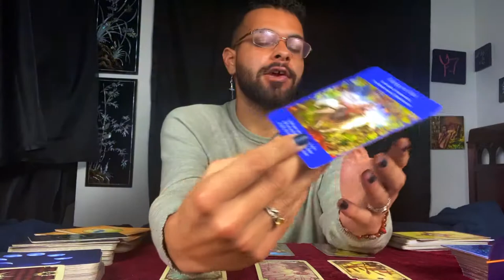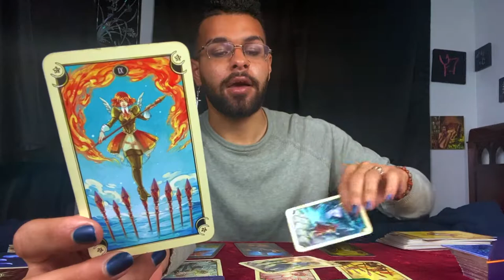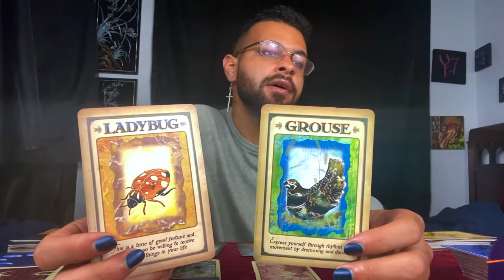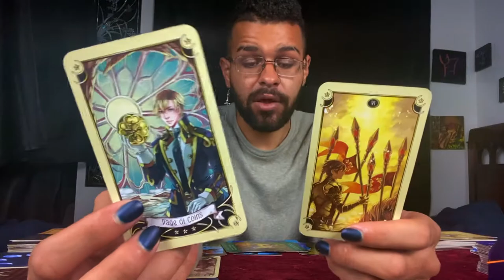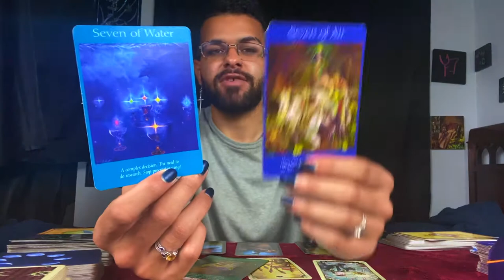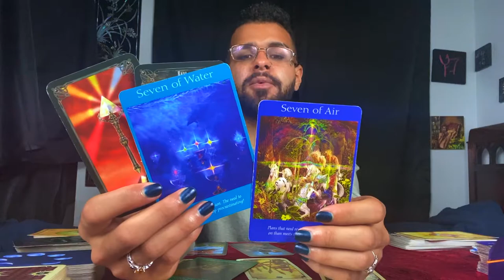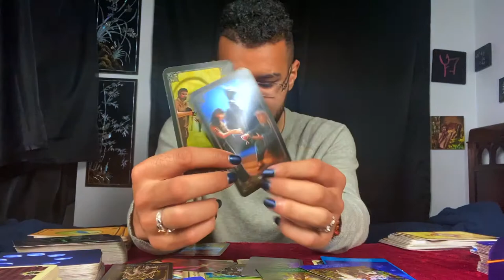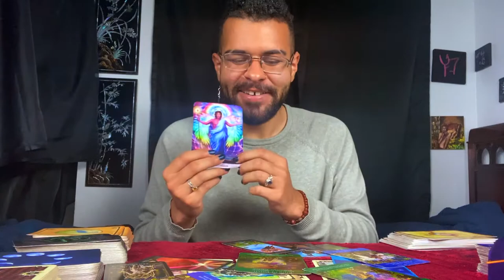Pisces ♓️ Tarot Reading NOVEMBER 9TH - 15TH | Break Free Pisces! Zodiac Tarotscope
This is a weekly 2020 Tarot reading for the Zodiac sign - pisces for November 9th to November 15th. In this tarotscope reading forecast covering Love, career, and money for pisces; the messages that came through were asking those under the Sun/Moon/Rising zodiac sign - pisces to break free and honor themselves the week of November 9th to November 15th.

~ 🖤 Social Media 🤍 ~

🎵 Music Credits 🎶